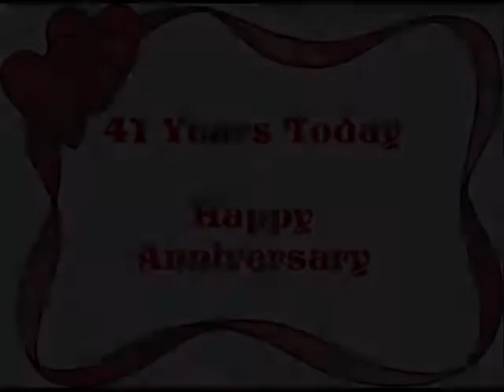Take Me Back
To My Wife, Joan
Music:  Take Me Back, Written By Eric Velez & Performed By Ron Wallace.
Some Pictures Have Faded But Not Our Love!!!